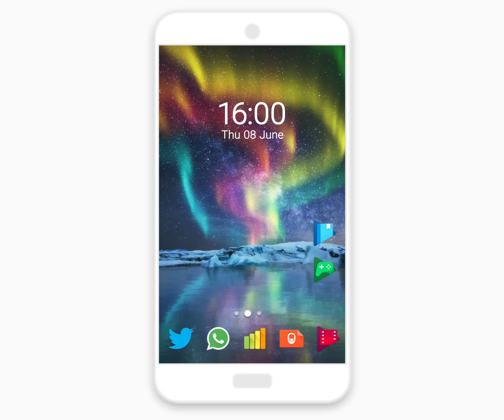Aurora Lights Live Wallpaper